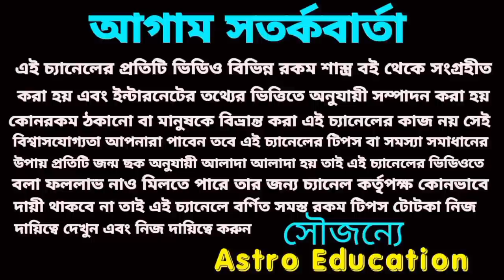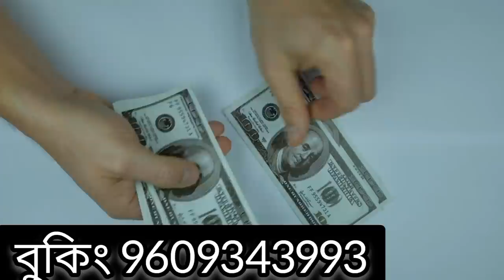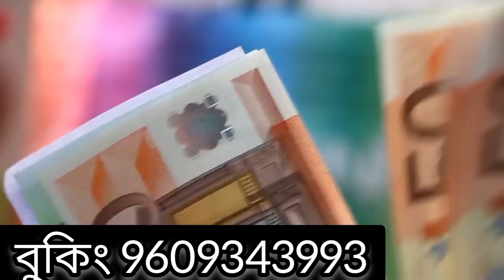29 June 2022 gift for 5 Rashi!